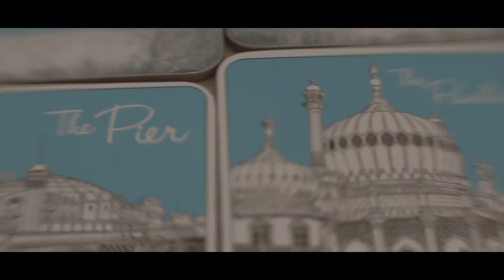October 11th, Allie and Andy